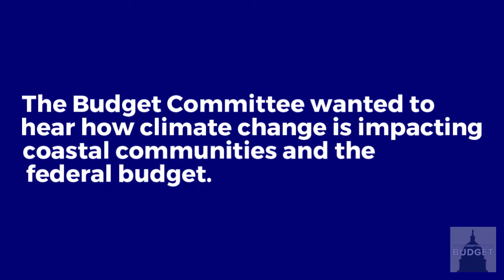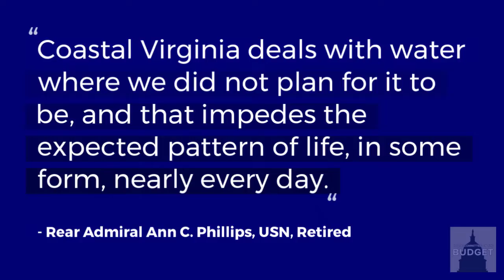Rep. Bobby Scot and Ret. Ann Phillips Discuss The Costs of Climate Change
Congressman Bobby Scott and Rear Admiral (Ret.) Ann Phillips know firsthand how ClimateChange is threatening coastal Virginia and the nation at large. Hear them discuss the national security and fiscal consequences if we fail to deliver climate change solutions now.

The House Budget Committee Democratic Caucus is fighting for budget priorities that reflect the values of families across the country. We are committed to investing in our country's future, growing the economy, and preserving the progress we've made in areas like employment, health care, and tax fairness – while keeping our promises to seniors, veterans and the most vulnerable among us.